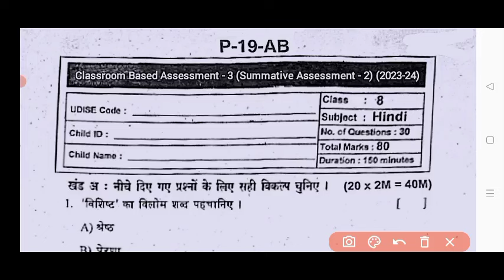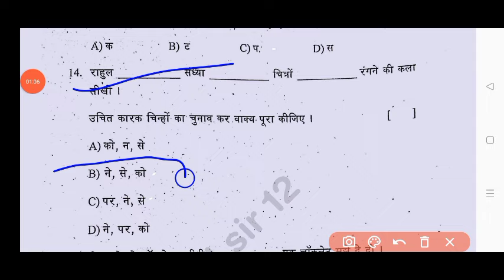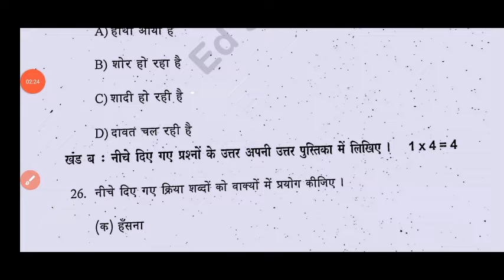Ap 8th class Cba-3 Sa-2 Hindi real question paper 2024|Ap 8th class Hindi Cba-3 Sa2 question paper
💯ap 8th class Cba-3 Sa2 Hindi real question paper 2024|8th class Hindi Cba-3 Sa2 question paper 2024

Ap 8th class Cba3 sa2 Hindi question paper and answers 2024
Ap 8th class cba3 Sa2 exam Hindi real question paper 2024
Ap 8th class Cba3 sa2 Hindi real question paper 2024 with answers
8th class English
8th class cba3 Sa2 Hindi question papers 2024

Ap 8th class cba3 Sa2 Hindi question paper 2024 leak
8th class cba3 Hindi question paper leak 2024 latest
cba3 sa2 exam hindi questions 2023 8th class
ap 8th class cba3 Sa2 exam Hindi question paper 2024
cba3 Sa2 exam questions 2024 8th class Hindi

cba3 Sa2 exam Hindi question paper 7th class

8th class Hindi sa2 question paper 2024

8th class sa2 Hindi question paper 2024
8th class sa2 Hindi question paper
ap 8th class Hindi cba-3 sa2 question paper  2024

ap8thclasscba-3sa2examhindiquestionpaper2024
Ap8thclasscba-3sa2hindiquestionpaper​2024
8th Classsa2hindiQuestion Paper 2023-24
8th classhindisa2 question paper 2024